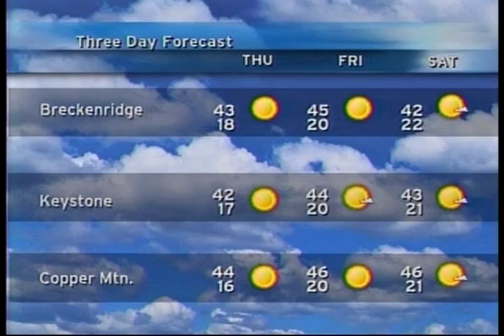SS 2 10 16 Breckenridge Bucks